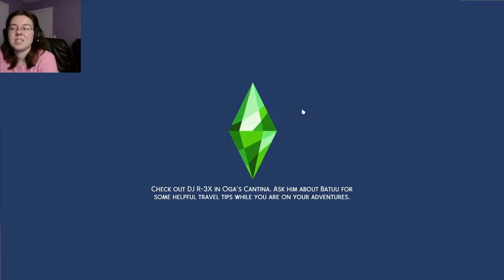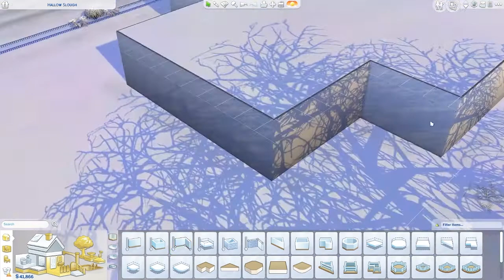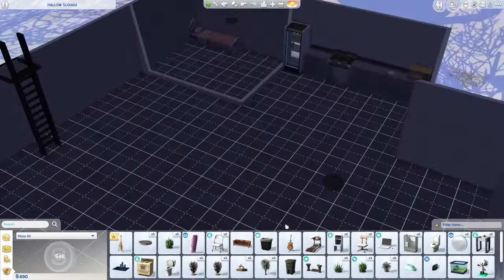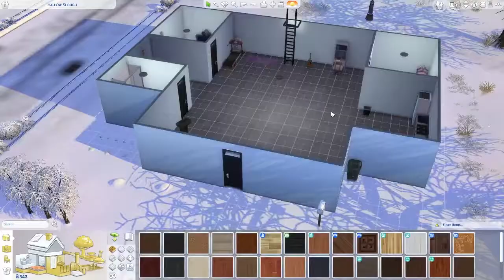Foundation for a True Mansion | Sims 4 Rags to Riches Challenge Part 8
Once again, we are here for our weekly Sims 4 Rags to Riches update! This time around the house is actually taking a proper shape into the mansion the family was looking to build.